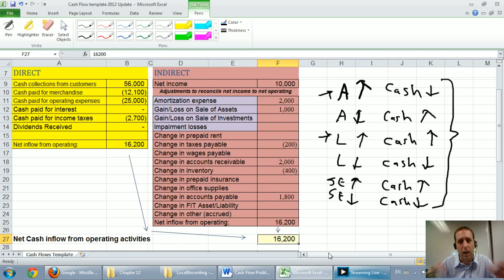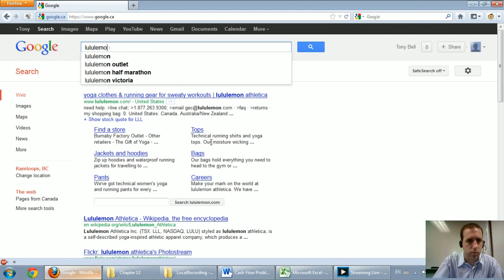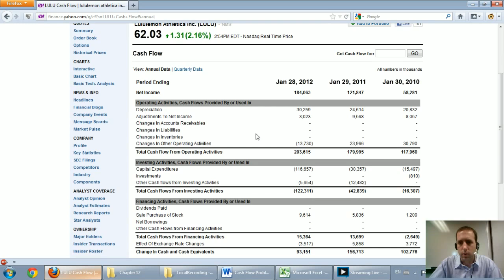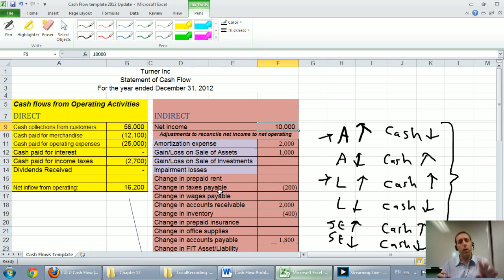Accounting Basics 9 3 Cash Flow Statement Analysis